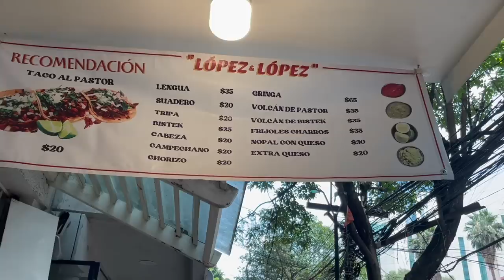COMIENDO TODA LA COMIDA QUE EXTRAÑÉ DE MÉXICO | COMIENDO COMIDA CALLEJERA EN MÉXICO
Hola Moonies! Hoy finalmente estoy con Solecito y fuimos a comer mucho! Fuimos a comer todo lo que extrañaba de México en las calles como elotes, tacos, flauta y postre! Disfruten